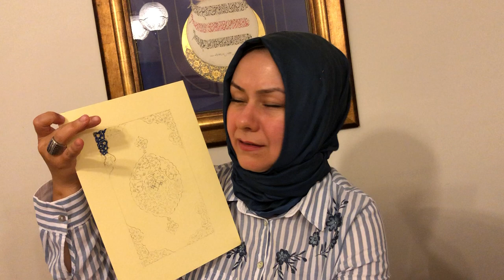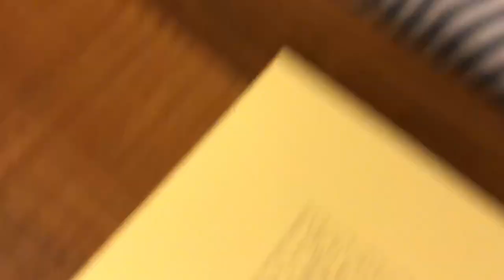23.bölüm online tezhib dersleri15 Haziran 2019